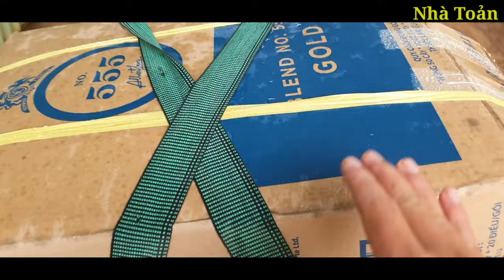2 MẸ CON TẠM BIỆT CÁC CÔ CHÚ VỀ THĂM NGOẠI 1 TUẦN| Kitty's Visting Her Grandparents' Hometown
Cả nhà cùng xem nha, đừng quên đăng ký Nhà Toản ủng hộ gia đình mình nha.